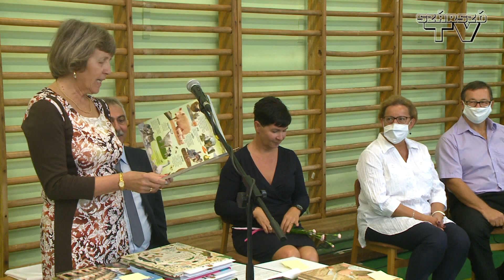Évnyitó az iskolában Balatonszárszón 2020.09.01.